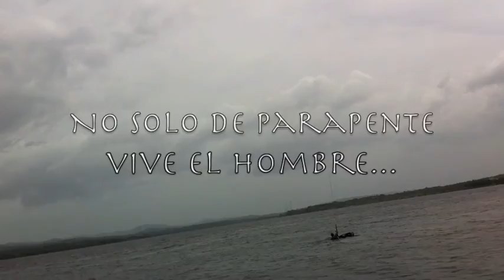NO SOLO DE PARAPENTE VIVE EL HOMBRE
KITE SURF FUNNY